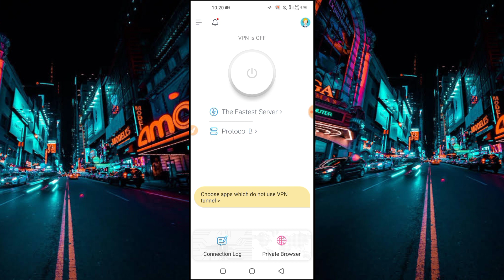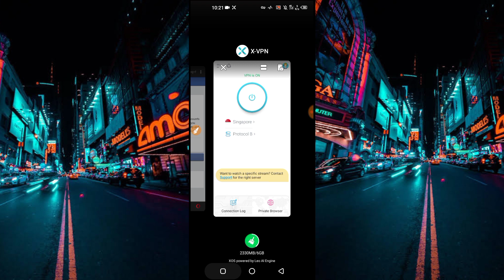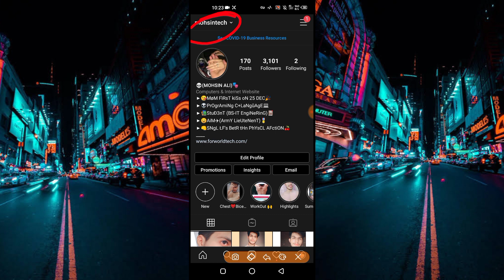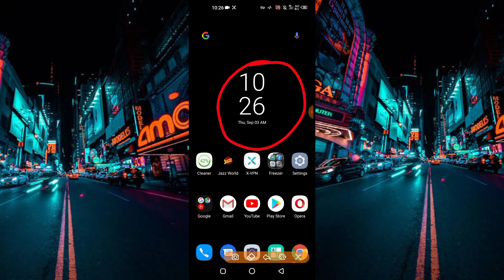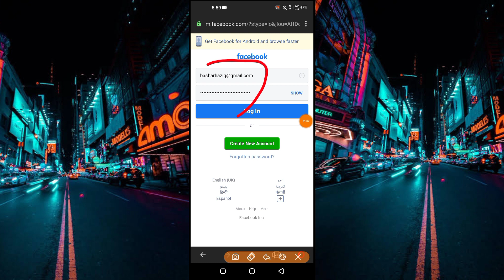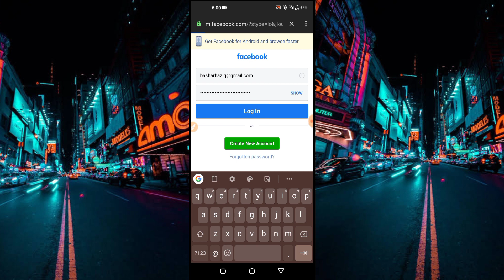100% ACCOUNT OPEN | UPLOAD A PHOTO OF YOUR ID | FACEBOOK PROBLEM SOLVED | CONFIRM YOUR IDENTITY 2021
💥Search Related KW -

Hello Guys Today In This Video I Will Show You That,how to open upload a photo of your id,solved photo upload provide a photo of your id,how to upload photo id to your facebook account,upload a photo of id,how to recover upload your id fb account,facebook ki purani id kaise login kare,facebook id kaise open kare,facebook temporary block id kaise open kare,facebook id bina proof ke kaise open kare,upload a photo id problem solutuin hindi 2020

🎋Keep Supporting 💪🏻
💡Keep Loving ❤
✨Keep Sharing ⤴